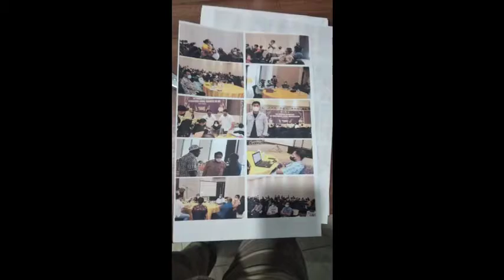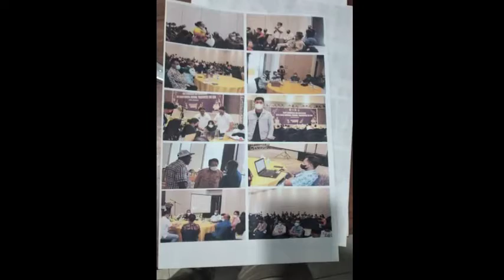Yosep keceplosan wajahnya terlihat panik,Ahli ekspresi bongkar ini...